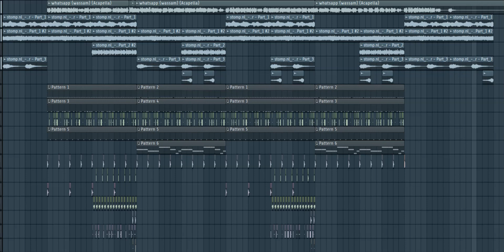If I produced for Gunna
Shoutout Stomp for the insane loop!